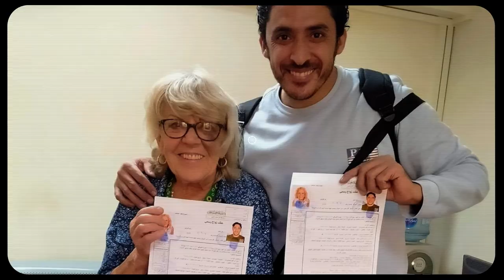I'm 82, He's 36 - And He's Not 'Scamming' Me | LOVE DON'T JUDGE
FALLING in love online isn’t for everyone, but for 82-year-old Iris Mohamady and her husband Mohamed, 36, it was the perfect match - even though they shared a 46 year age difference. After meeting and exchanging messages on social media it wasn’t long before Iris was jetting off to meet her beloved in Egypt where they spent time together meeting Mohamed’s family. Fast forward a few years and the pair are married and living together enjoying their happily ever after. However when they announced their relationship to the world, they faced a lot of negativity from people online. Iris said: “Now Mohamed's in the UK, life is easier because I don't have the stress of him not being here. He's there for me constantly, 24/7, and the love just grows. I don't think I could love him any more than I do right now. If any couples come to us or even ask questions online as they have done, and they are in an age gap relationship and want me to give them some advice, I would just say go with your heart.”

Videographer: Nick Stubbs
Producers: Daniel Coles, Yasmin Walker
Editor: Sonia Estal